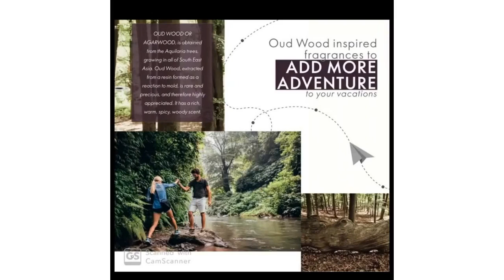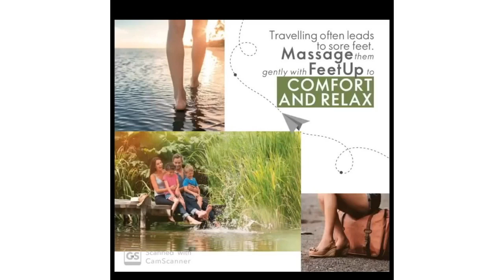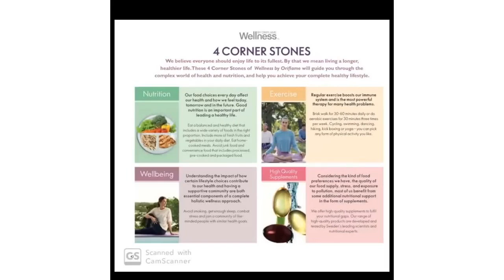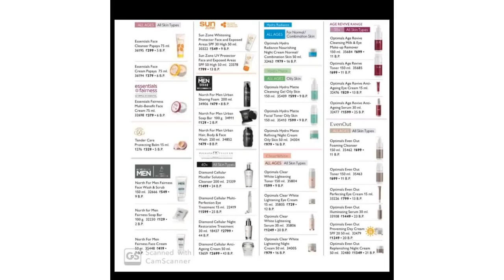Oriflame May 2020 Catalogue || Mother's Day Special Offers by Meeta Devang Kanani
Orifmale May 2020 Catalogue by Meeta Devang Kanani, Executive Director.